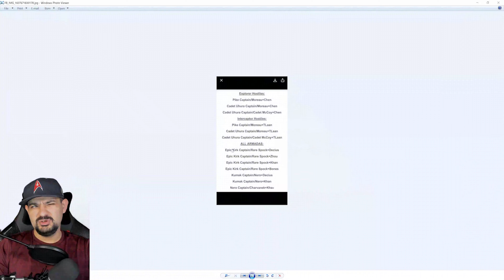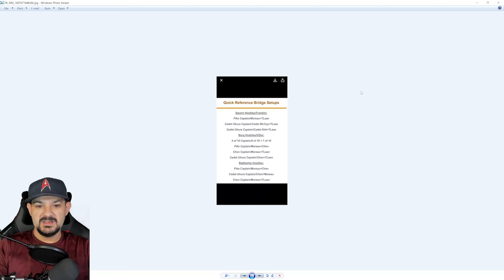Star Trek - Fleet Command - Officer Guide 2020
Hey everyone,

In this video, we go over what officers you should go for from each group.

Amazon Wishlist:

Amazon Link If you make purchases on Amazon Please use my link, I get a small kickback of every purchase if you use my link as ur homepage for amazon,

Amazon Prime 30 Day Trial: